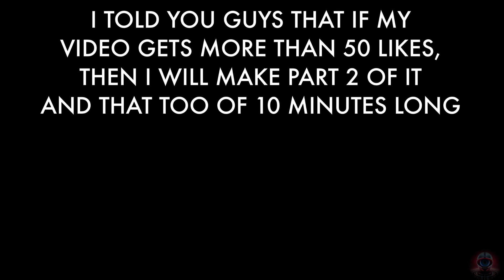What if we Interchange the Background Music of Movies ?? (Part 2)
Have you ever imagined what will happen if we interchange the background music of some marvel movies with orher famous movies ?
Or is it a good idea to inter change the background music ? Lets find out…i

Thank you guys for making my previous video that is "What if we Interchange the Background Music of Movies ??" The most viewed video on my Channel.

And as promised here is the 10 Minutes long version of that video.

Show your love in this video too.

I hope you like this as well.